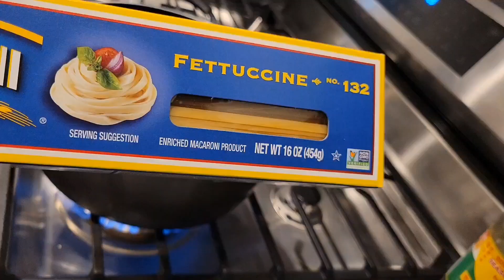EP 252 CHICKEN FETTUCCINE ALFREDO RECIPE#thaifoodlifeinusa thaifood eatingshow #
Simple and elegant meal and easy to make so if you like to learn how to make just keep on watching and don't forget to SUBSCRIBE and NOTIFICATIONS BELL so you never miss the latest updates 😉. ขอบคุณน้องๆทุกคนที่ให้โอกาสดีกับพี่สาวคนนี้และเป็นกำลังใจมาตลอด วันนี้เรามาทำอาหารฝรั่งทานกันค่เมนูนี้ง่ายมากไม่ยุ่งยากอะไรเลยค่ะทำตามง่ายๆหวังว่าคงถูกใจทุกๆนนะค่ะก่รถ่ายทำอาจผิดจังหวะไปนิดดดนึ่ง.ก็ขอโทษนะค่ะ
Ingredients!.
Chicken breast.
onions.
Garlic.
parsley
mushroom.
3 and 1/2 cups of half and half.
Fettuccine noodles.
Salt and peppers.?